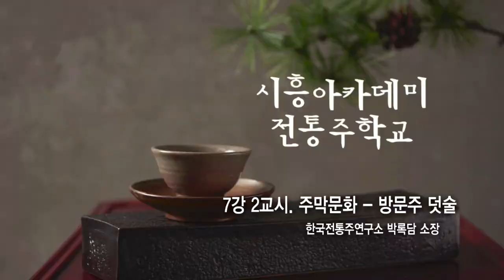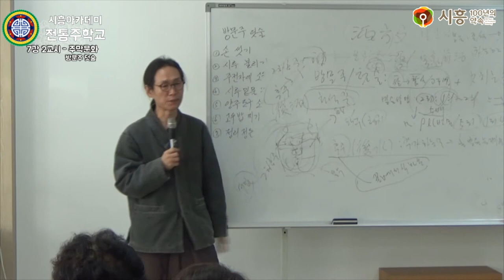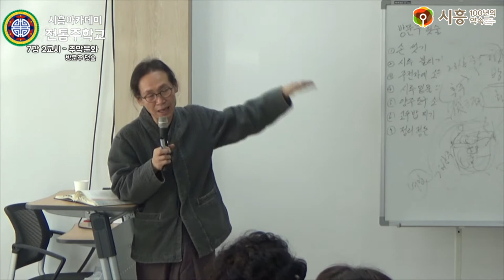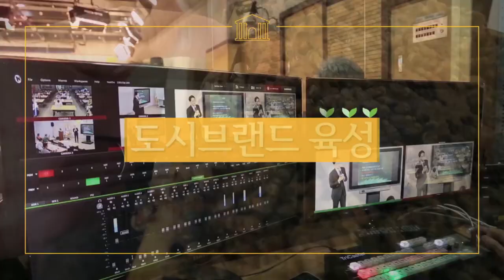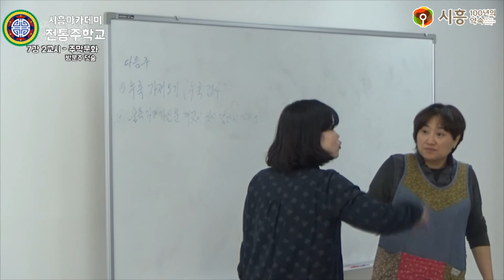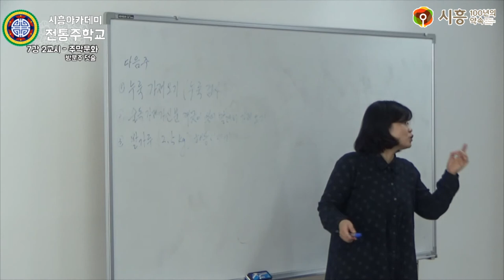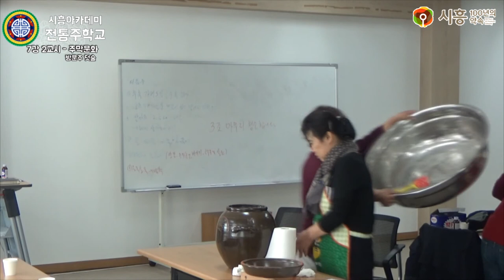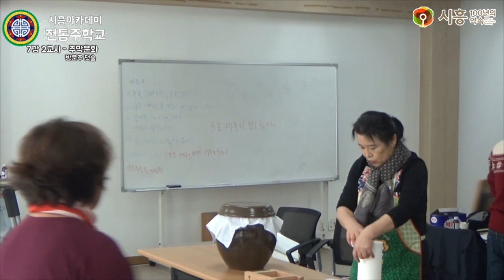[시흥아카데미] 전통주학교2기 7강2교시 「주막문화 방문주 덧술」 - 박록담(한국전통주연구소 소장)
[시흥아카데미] 전통주학교 7강 2교시 「주막문화 - 방문주 덧술
」 - 박록담(한국전통주연구소 소장)

내 용 : 주막문화 - 방문주 덧술

강 사 : 박록담 / 한국전통주연구소 소장

촬영일시 : 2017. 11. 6 (월)

■ 학교장 : 박록담 / 한국전통주연구소 소장

■ 촬영 : 박소영

■ 편집 : 박소영

■ 제작 : 시흥시